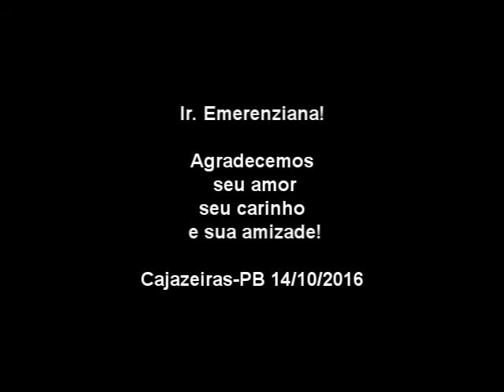Vídeo em homenagem à Irmã Emerenziana da Sagrada Face - Missionária Italiana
Trilha sonora
Cantor: Júlio Elcio

Texto: Neuma Ferreira Lopes

Irmã Emerenziana veio renovar em cada um de nós o ardor missionário do Serviço, do Amor, da caridade, da solidariedade. Sua vida é uma ORAÇÃO. Um exemplo que tocou a todos, seja da criança ao idoso, dos que conviveram com ela em outrora àqueles que a conheceram recentemente. Foram dois meses vividos intensamente. E com gostinho de saudades e recheado de muita gratidão foi celebrado esse momento de alegria, descontração brindado com sorvete, risos, choro e um até breve.